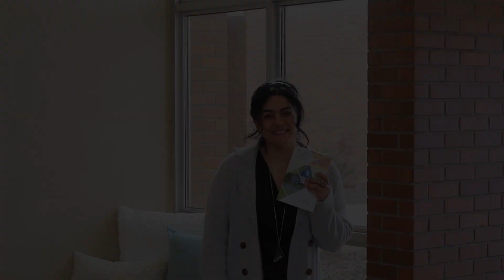Pastor Jonathan Amsing: Foundations (part 12) "The truth about forgiveness"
It's Sunday! We are so happy to welcome you to today's message on forgiveness. Today we are learning about what forgiveness is not and what it is, and discovering the applications of forgiveness.

Want to experience freedom in your life? We would love to pray with you.